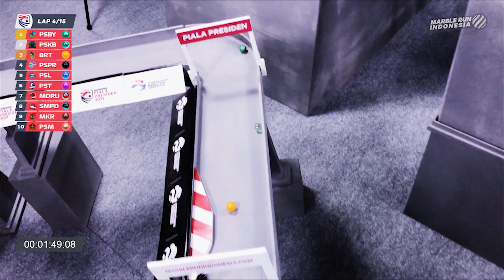2 Kali Balapan 2 Kali Menang. Inilah Aksi-aksi Sang Juara Piala Presiden 2021.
Persipura Jayapura berhasil menjadi tim balap kelereng pertama yang menjuarai kompetisi balap kelereng Piala Presiden Marble Run Indonesia. Dalam dua balapannya di balap penyisihan grup dan final, Persipura MRT (Marble Racing Team) tidak terlalu mendominasi. Namun, kemampuan cornering dan marking-nya mampu membuat tim asal Papua ini comeback di akhir-akir lap.